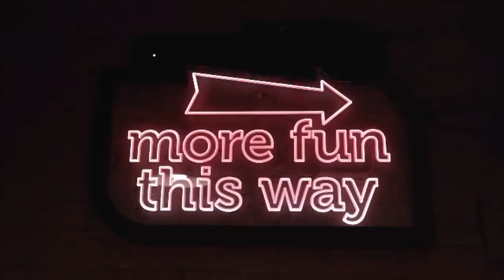Erin Enderlin: LIVE! From The Space at 100 Taylor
Erin Enderlin, one of today's most accomplished Country music Singer and Songwriters joins Jamie and Jeff on the second episode of LIVE! From The Space at 100 Taylor.

Having recently performed the legendary Grand Ole Opry stage for the 12th time, Enderlin has also penned a plethora of hit songs with everyone from Terri Clark, to Alan Jackson, Reba McEntire, and many more. Her brand new cover album Campfire Covers Vol 2. (Out NOW) follows the critically acclaimed Faulkner Country (2019) which includes the mega-hits Broken, Tonight I Don't Give a Damn and I Can Be Your Whiskey, of which she performs a spine-tingling version on the show.

Don't miss this very special episode, and for more on Erin Enderlin visit: erinenderlin.com